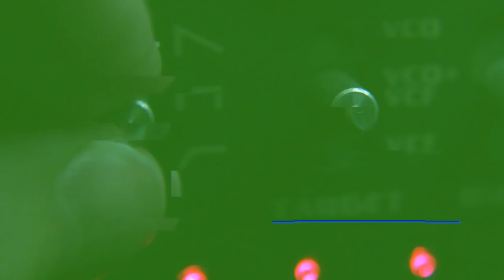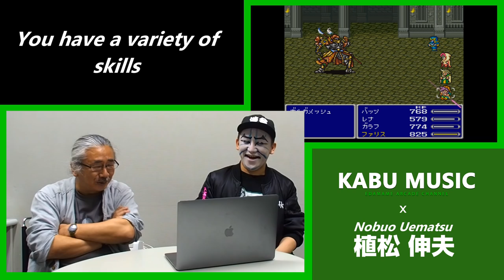FINAL FANTASY composer Nobuo Uematsu REACTS!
We go straight to the source, Video gaming music LEGEND Nobuo Uematsu!

We visit Mr.Uematsu in his dressing room prior to a rehearsal for an up coming FINAL FANTASY VII BRASS de BRAVO concert to get his reaction to the FINAL FANTASY IV - VI Drum Medley Kabukin created.

(Japanese Only)

FINAL FANTASY IV ~ VI DRUM COVER! by KABUKIN

Original Composer: Nobuo Uematsu - 植松 伸夫
FINAL FANTASY IV / FINAL FANTASY V / FINAL FANTASY VI

FINAL FANTASY IV - Battle 2
FINAL FANTASY V - Battle at the Big Bridge
FINAL FANTASY VI - The Decisive Battle